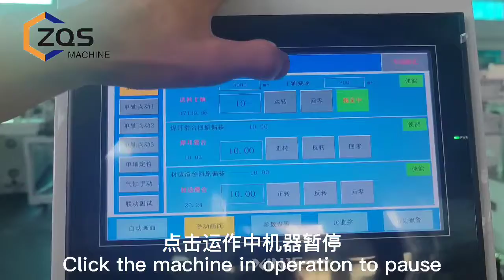how to ajust KN95 mask machine cutter